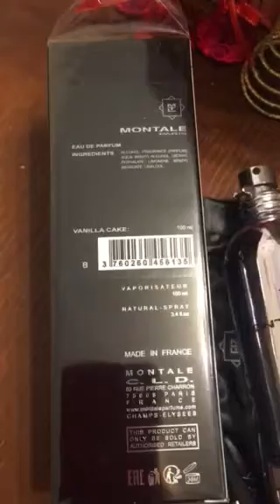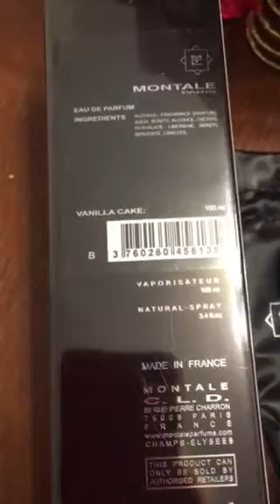Montale Vanilla Cake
Montale Vanilla Cake. Сладкий гурманский аромат.   Ванильный, карамельный,  миндальный аромат.